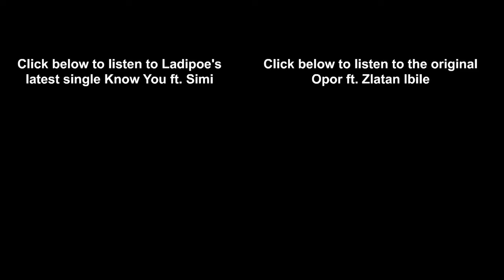Ladipoe - Rexxie Opor Freestyle